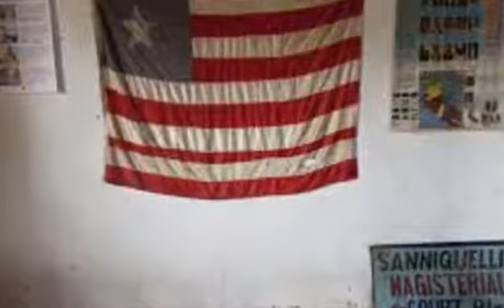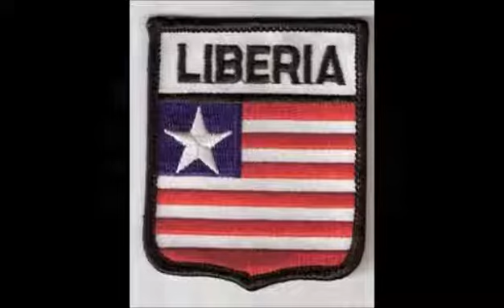vlc record 2015 11 17 19h33m43s The lone star forever final 011312 mp4